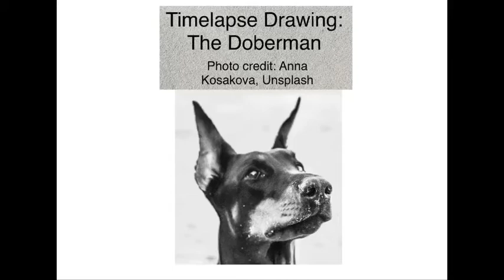How I draw a realistic Doberman with charcoal pencils- a speed drawing, timelapse sketch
Tired of COVID?   Pick up a new socially distant hobby- drawing!  No masks required!

Watch this timelapse charcoal drawing of a Doberman dog, and view our channel for other dog breeds as well!

Would you like your dog to be featured in a charcoal drawing and timelapse?   A new picture will be selected each week.

Music info: Need some Air by RomanSenykMusic.

Supplies used:

General’s charcoal pencils, HB, 2B, 6B, and white
Blending stumps